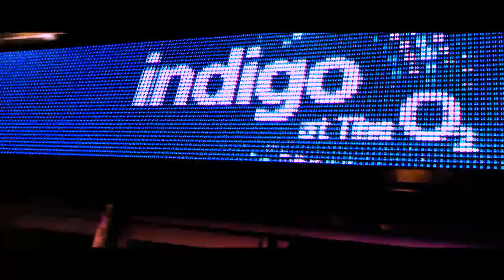Smoke Radio at The SRA Awards 2016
Some of the highlights of Smoke Radio at the Student Radio Awards 2016, which saw the station win Silver our coverage of National Student Pride 2016 and the bronze award for Best Student Radio Station.